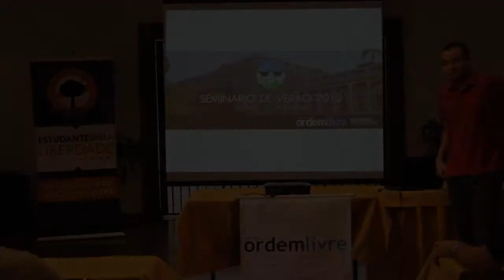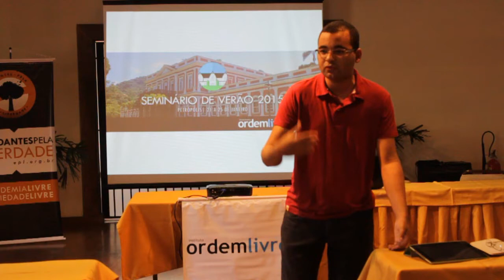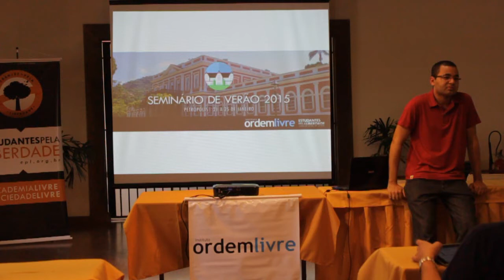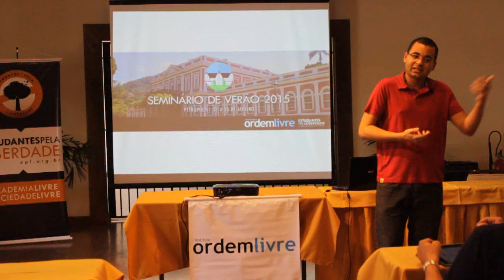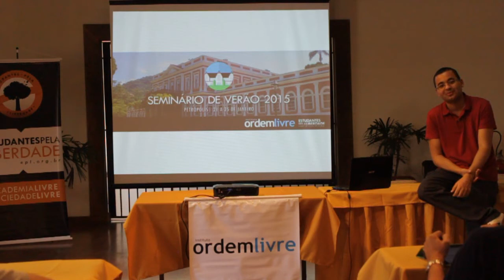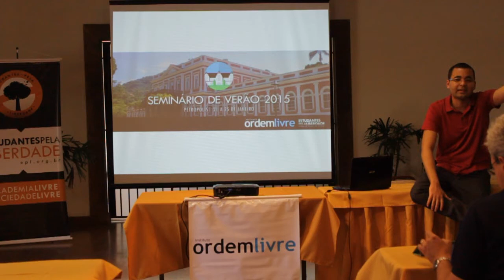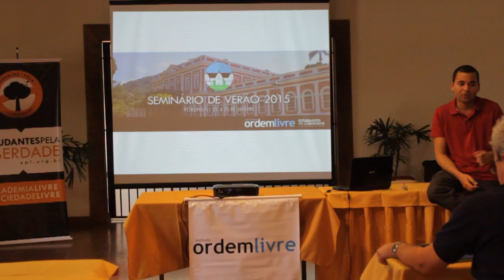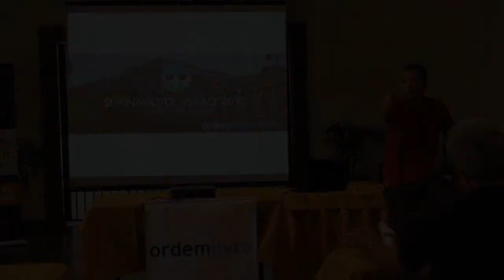Normas Jurídicas Privadas (Adriel Santana)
Adriel Santana palestrando sobre normas jurídicas privadas no Seminário de Verão Ordem Livre 2015.

Advogado no Rio de Janeiro. Formado em Direito pela Universidade Estadual de Santa Cruz (UESC), no estado da Bahia. Conselheiro e colaborador do Instituto Liberal, e articulista dos sites Liberzone e Spotniks. Colaborador, entre 2010 e 2012, do blog cultural Série Maníacos.